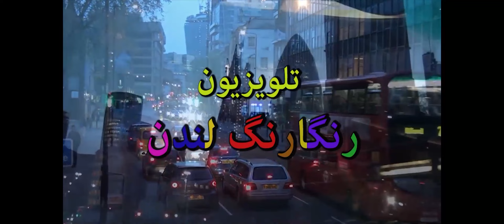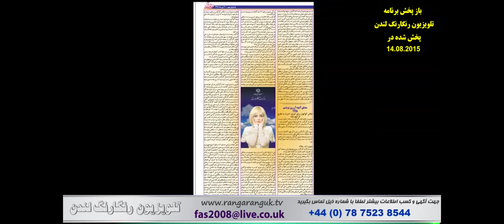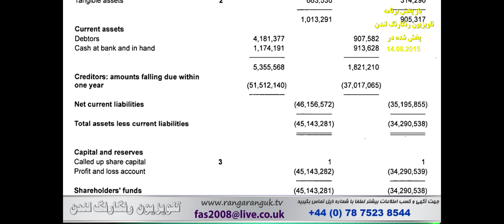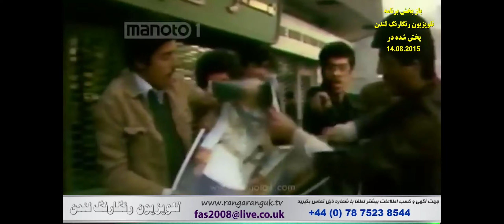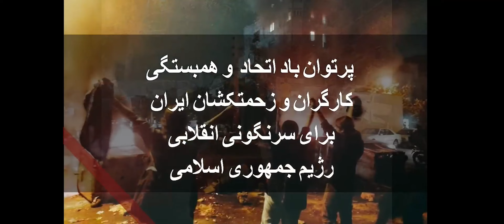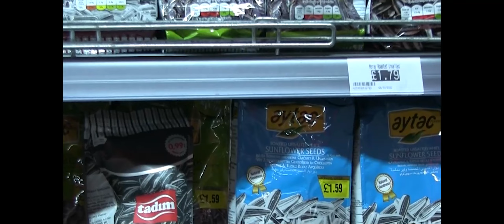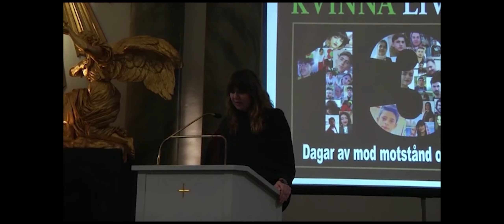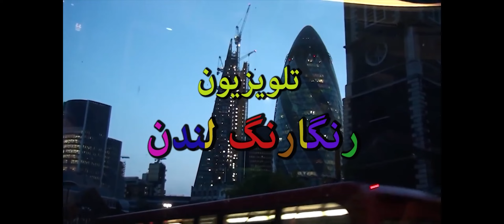Rangarang شروع برنامه سرابی و باز پخش من و تو , سعید اطلس , کمال خوشنود,سیروس مختاری , علی سیفی 23